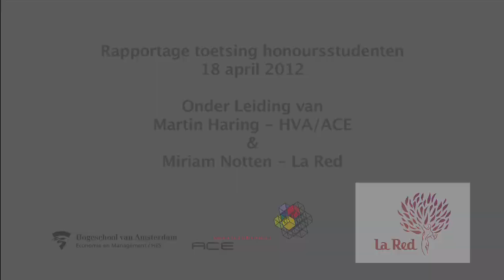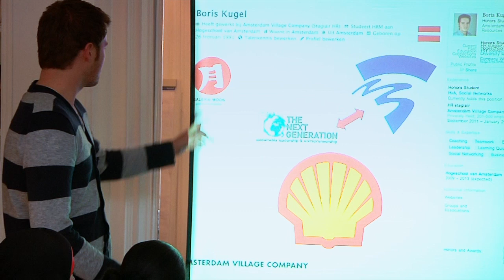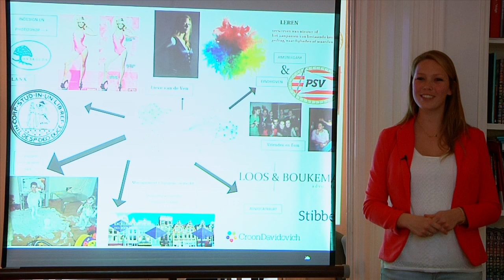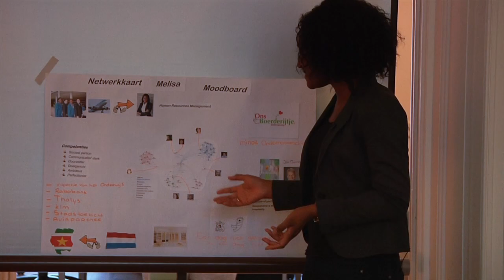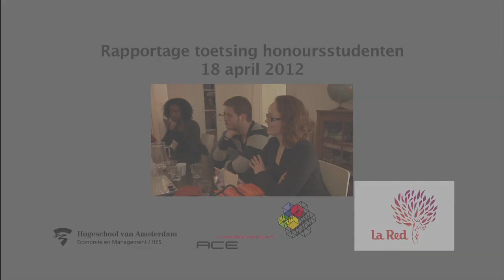Rapportage toetsing honoursstudenten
18 april 2012 in Delft
olv: Martin Haring-ACE/HVA en Miriam Notte-La Red